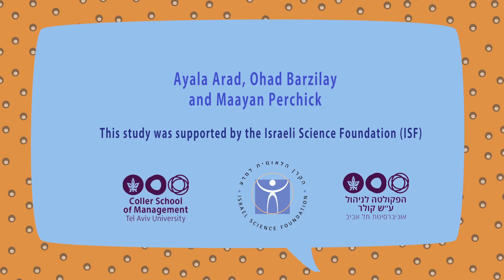The Impact of Facebook on Social-Comparison and Happiness: Evidence from a Natural experiment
Study by Ayala Arad, Ohad Barzilay and Maayan Perchick of Coller School of Management, Tel Aviv University